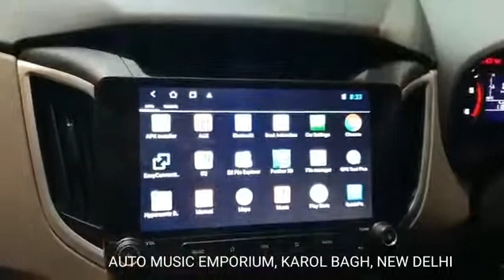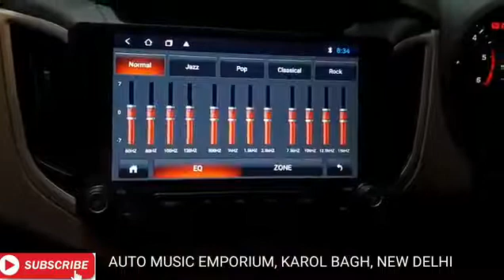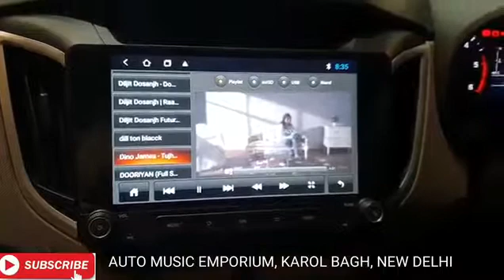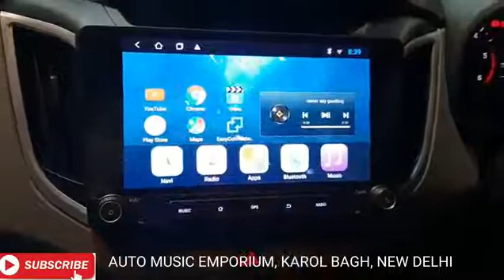Hypersonic ANDROID STEREO FOR HYUNDAI CRETA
Hypersonic Android stereo price 18,000